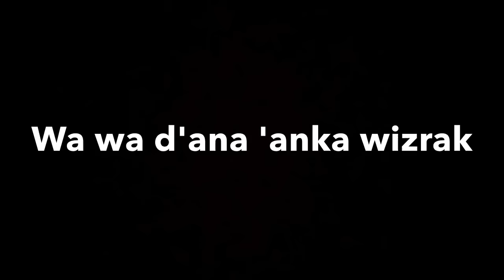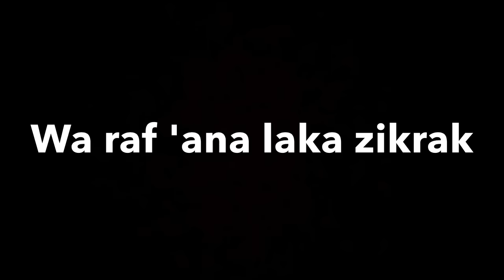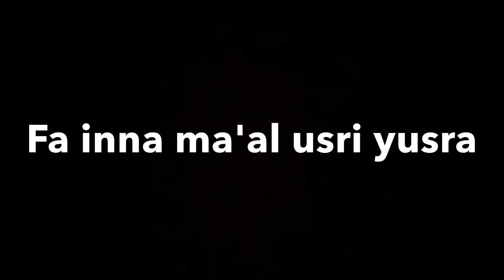Surah Al Inshirah (94) x15 (The Opening Up )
Have We not opened your breast for you (O Muhammad)?
And removed from you your burden,
Which weighed down your back?
And raised high your fame?
So verily, with the hardship, there is relief,
Verily, with the hardship, there is relief (i.e. there is one hardship with two reliefs, so one hardship cannot overcome two reliefs).
So when you have finished (from your occupation), then stand up for Allah's worship (i.e. stand up for prayer).
And to your Lord (Alone) turn (all your intentions and hopes and) your invocations.